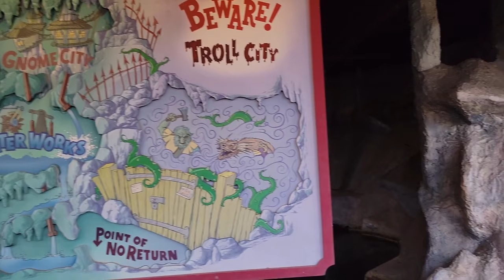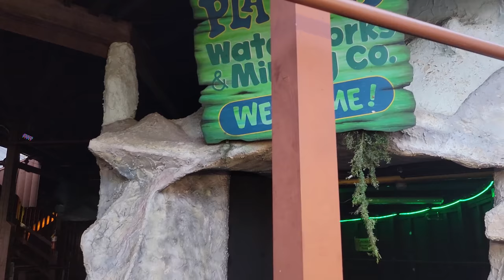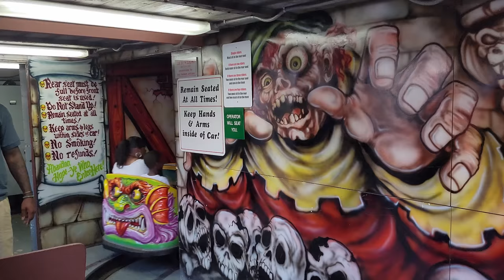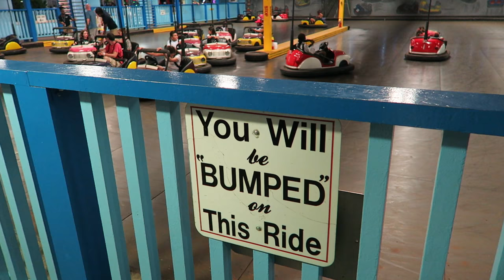Rye Playland Off-Ride Footage, New York National Historic Landmark Amusement Park | Non-Copyright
Playland Park in Rye, New York was one of the first amusement parks in the United States to be declared a National Historic Landmark.  This government owned park has classic Art Deco architecture, a relaxing atmosphere, and several classic attractions such as the Dragon Coaster, Ye Old Mill, and Derby Racer.

0:00- Park Entrance
0:16- Dragon Mascot
0:24- Ye Old Mill (Prior & Church Dark Ride)
1:01- Midway (Day)
1:47- Dragon Coaster (Prior & Church Wood Coaster)
3:38- Whip
3:51- Zombie Castle (Traver Dark Ride)
4:08- Crazy Mouse (Zamperla Wild Mouse)
4:21- Flying Witch (Pinfari Dark Ride)
4:37- Double Shot (S&S Drop Tower)
5:09- Starship 2000 (Wisdom Gravitron)
5:28- Log Flume (Hopkins Log Ride)
6:30- Playland Plunge (Hopkins Shoot the Chute)
6:56- Wipeout (Chance)
7:19- Sky Flyer (ARM Kamikaze)
7:34- Thunderbolt (Chance Flying Bobs)
7:44- Dragonator (Zamperla Disko)
8:04- Yo-Yo (Chance Swinger)
8:26- Bumper Cars
8:56- Gondola Wheel (Chance Ferris Wheel)
9:06- Music Express (Wisdom Himalaya)
9:16- Super Flight (Zamperla Volare)
9:58- Derby Racer
10:17- Kiddyland
10:29- Flying Dinos
10:35- Slime Buckets & Mushroom Ride (Tubs of Fun)
10:47- Kiddy Coaster
11:02- Mini Himalaya (Venture Rides Himalaya)
11:09- Kiddyland
11:18- Fun Slide
11:27- Sun and Moon (Kiddie Ferris Wheel)
11:36- Convoy (Zamperla Trucks)
11:45- Go Karts
12:05- Family Flyer (Zamperla Kiddie Coaster)
12:27- Carousel (Mangels Merry-Go-Round)
12:49- Midway (Night)
13:17- Fireworks